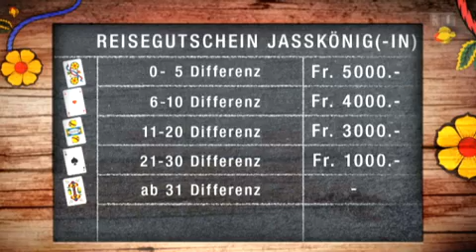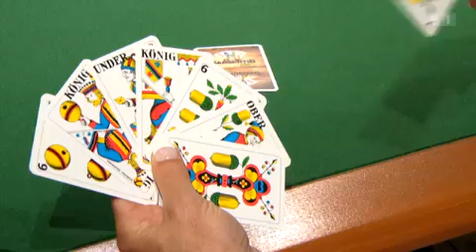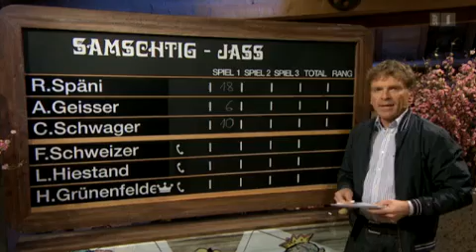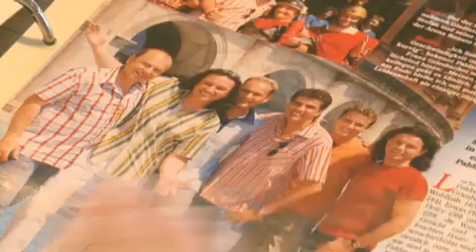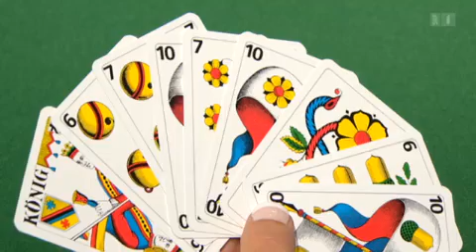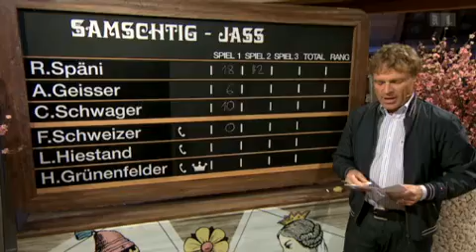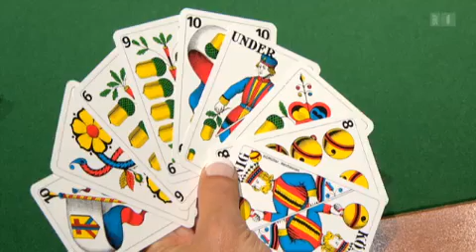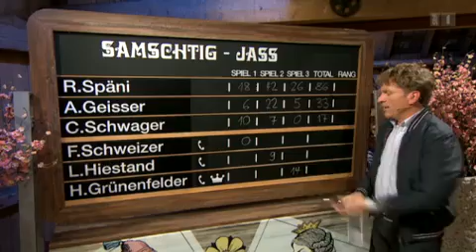SRF - Samschtig Jass vom 29.06.2013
Spannende Jassrunden in verschiedenen Restaurants und Lokalen der Schweiz.

Für Ruckel ist SRF verantwortlich!